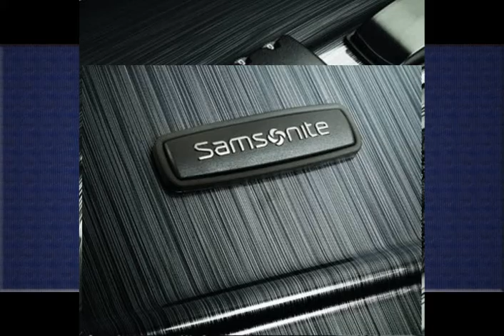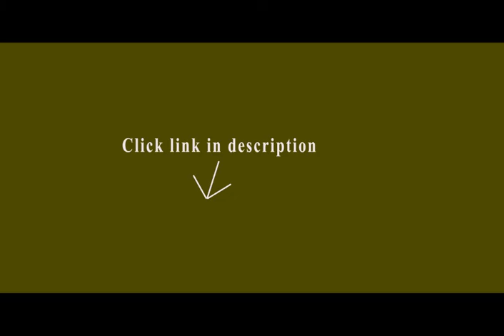Best Luggage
1. Samsonite Winfield 2 28- Inch Luggage Fashion HS Spinner

2. Delsey Luggage Helium Aero Expandable Spinner Trolley (25")

3. Delsey Helium Aero 29" Exp. Spinner Trolley

4. US Traveler New Yorker 4 Piece Luggage Set Expandable

5. Merax Travelhouse Luggage 3 Piece Expandable Spinner Set

6. Samsonite Silhouette Sphere 2 Softside 25 Inch Spinner

7. Rockland Luggage 20 Inch and 28 Inch 2 Piece Expandable Spinner Set

Bought this for my husband for Christmas. We just went on a 10 day trip to Barbados and he was able to get everything (except shoes) into this bag with no problems. His toiletry bag in there as well. gorgeous graphite color. We almost went with the black, but was so happy we chose the dark gray. Held up well on the airplane and it is super lite and spins on all four wheels, so no matter which way you pull it, it works and doesn't tip over. Wheels roll super smooth. Lots of room, and sturdy. Feels well made all the way around. There is a drop down front section which allows easy access for laptops, or tickets, boarding passes, etc. It will open fully if you need it to, but there are two zippers that meet in the middle at the top, so you can control how much that front panel drops open by taking the zippers halfway open. Very happy with this purchase, and now I'm thinking of getting one for my self. Very reasonably priced. You'll see that when you start shopping around for a hard case with a front section. Almost none of them have that feature. If they do, they're upwards of $400..